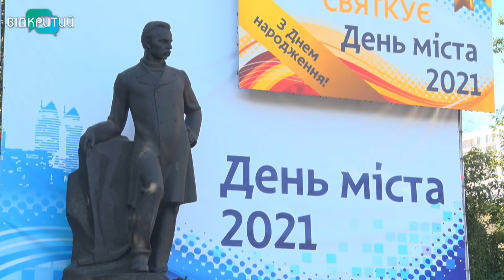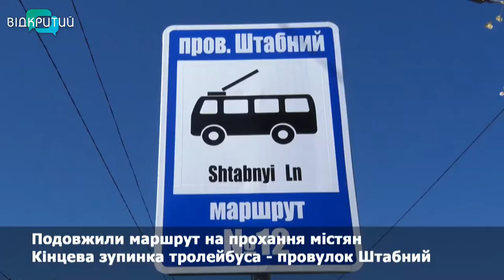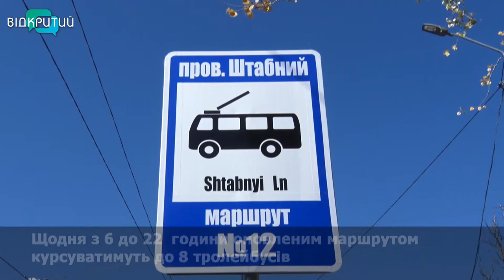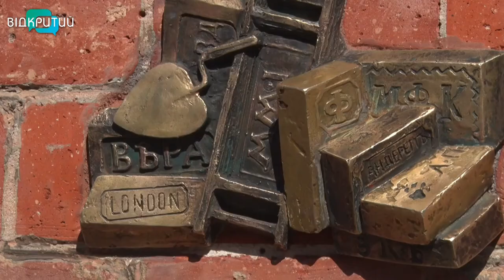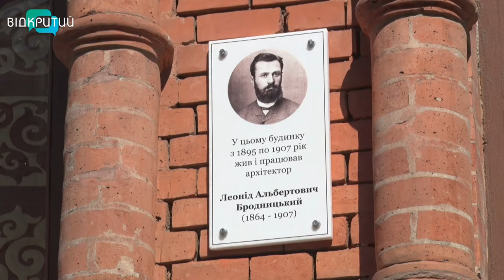Новини OPEN NEWS від 11 вересня 2021 року 20:15